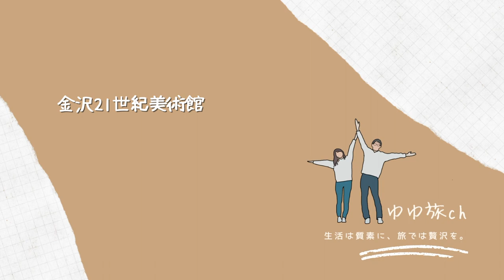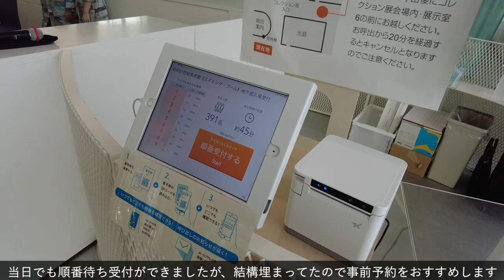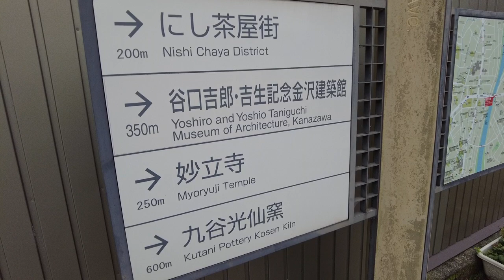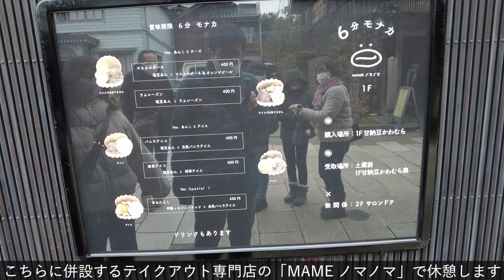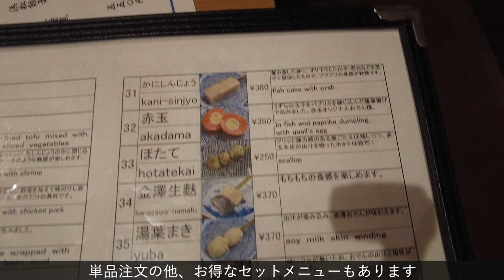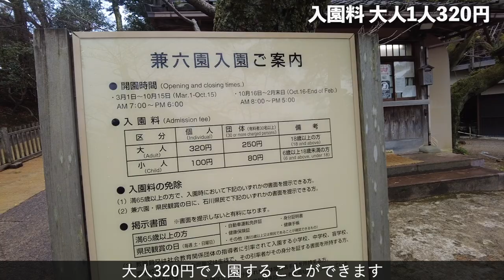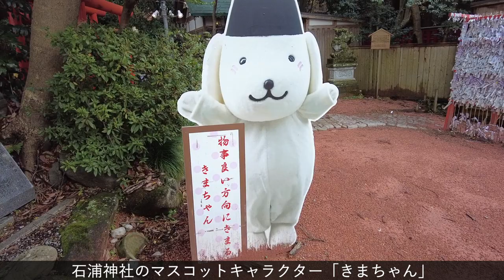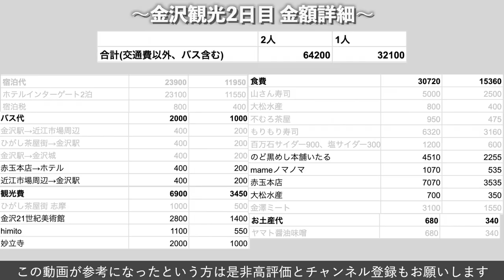【金沢観光_vol.2】金沢の人気観光スポットを巡る「おすすめ旅行プラン」を紹介！観光費用まとめ💰｜金沢21世紀美術館｜のど黒めし本舗｜himito｜金沢おでん｜兼六園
人気観光地「金沢」の人気観光スポットを巡る、2泊3日の旅行プランを紹介しています。
金沢の観光スポットは、金沢駅周辺に集まっており、バスや徒歩で簡単に回ることができます。
この動画は2日目、3日目の動画になります。

【2泊3日金沢を大満喫するおすすめ旅行プラン】
Day1
12時、金沢駅到着
12時20分、金沢インターゲートホテル
12時45分、近江町市場で海鮮丼
13時45分、ひがし茶屋街
15時、不むろ茶屋
17時30分、もりもり寿司金沢駅前店
19時30分、金沢城、玉泉院丸公園ライトアップ
20時30分、ホテルチェックイン

ーーーーー 今回の動画はここから！ ーーーーー
Day2
7時30分、ホテルで朝食
8時30分、尾山神社
9時、金沢21世紀美術館
12時15分、のど黒めし本舗で炙りのど黒丼
13時15分、himito
13時45分、にし茶屋街
14時50分、妙立寺
16時45分、赤玉本店で金沢おでん
18時、ホテルのハッピーアワー

Day3
7時、朝食
8時、金沢城散策
8時15分、兼六園
8時45分、石浦神社
11時、チェックアウト
ーーーーー 今回の動画はここまで！ ーーーーー

【旅行費用】
32,100円/人
宿泊代(2泊分)：11,950円/人
交通費：1,000円
観光費：3,450円/人
食費：15,360円/人
お土産代：340円/人
※食事を分けて食べているため、食費は折半した金額になっています。

【もくじ】
0:00 オープニング
0:18 本日の動画について
0:54 尾山神社
2:14 金沢21世紀美術館
4:43 のど黒めし本舗いたる
6:49 HIMITO光水土
8:13 にし茶屋街
9:57 MAMEノマノマ
10:40 妙立寺
12:08 赤玉本店
14:29 金沢城公園
15:59 兼六園
19:07 石浦神社
21:16 エンディング
21:39 おまけ(近江町市場)
22:45 金額詳細